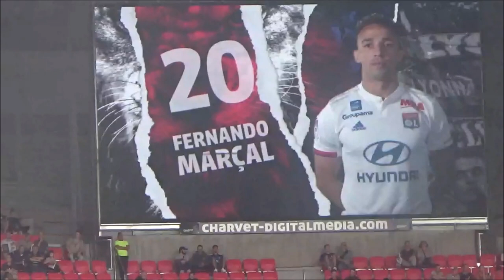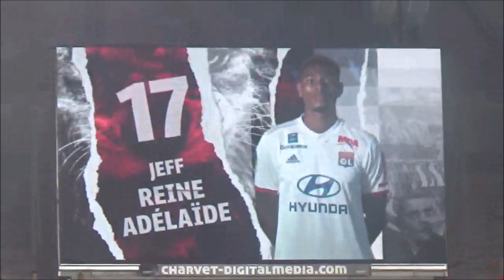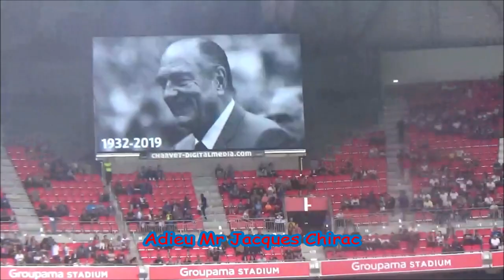Le Résumé: Lyon-FC Nantes en direct du Groupama Stadium (7ème J. de Ligue 1 Conforama 2019-2020)